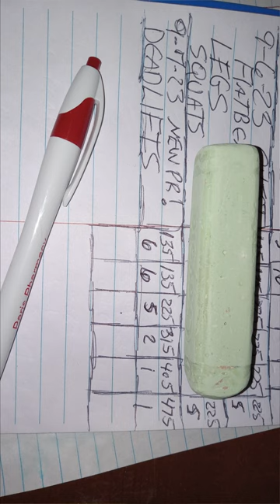500lb DeadLift Goal Im Coming For You 9 7 23